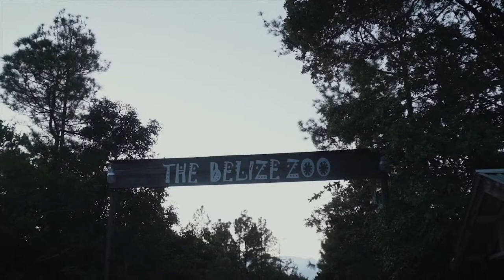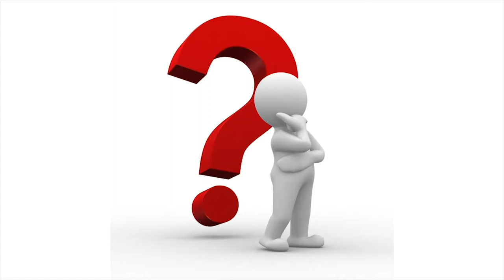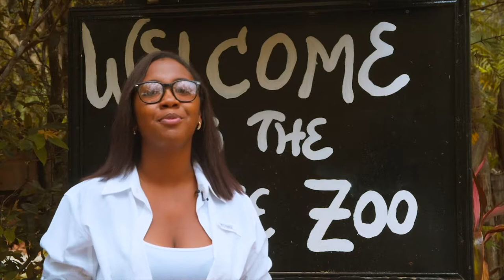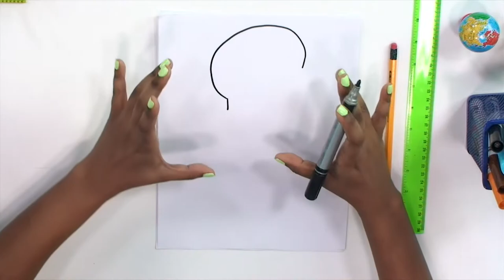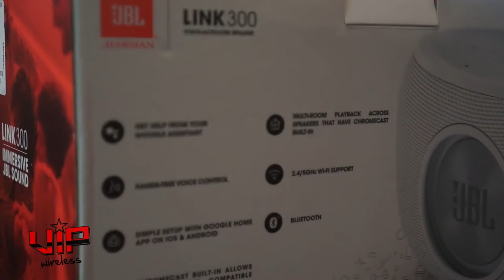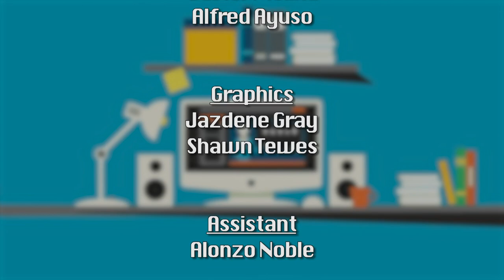In It Together - Episode 2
Learning in the classroom is a thing of the past, at least for now. Thanks to technology, learning can take place ANYWHERE, and that's exactly what we'll do together. We're In It Together!